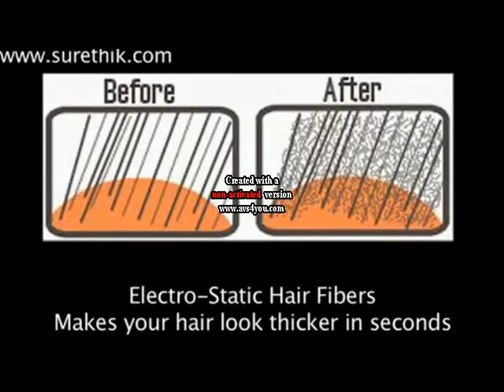ML 51870787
Video Migrado